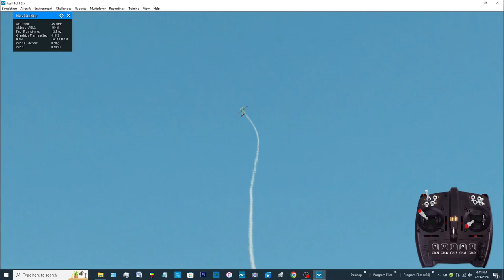RealFlight Extra 330SC Demo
Extra 330SC (InterLink) by 1st RC Flight School. This F1 car of the sky features Precision and Snap/Spin Rates, although the entire IMAC Unlimited sequence can be flown on normal rates.  Optimized aerodynamics, mixes, and "balanced" control responses in all three axes provide highly realistic IMAC precision aerobatic handling and unlimited performance.  You are certain to forget you're flying a sim!